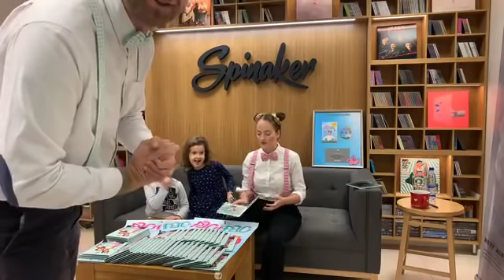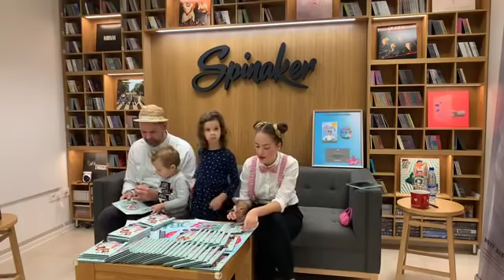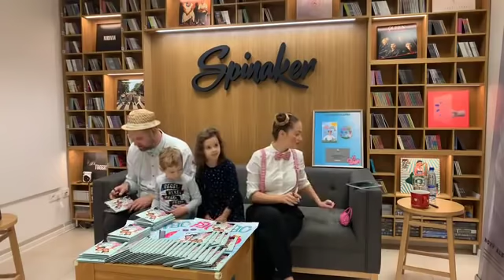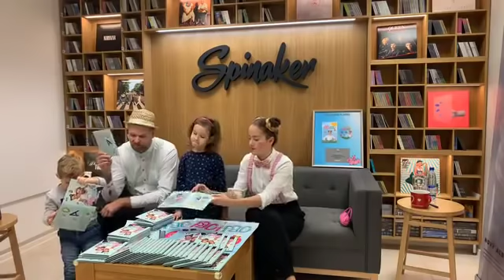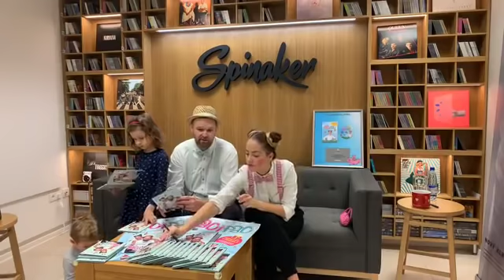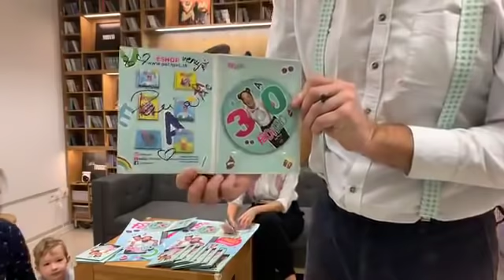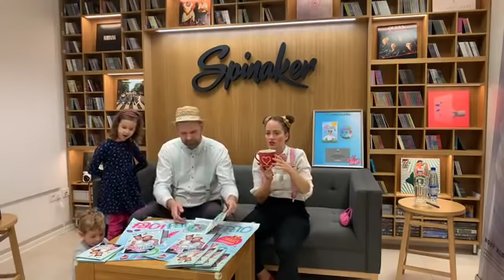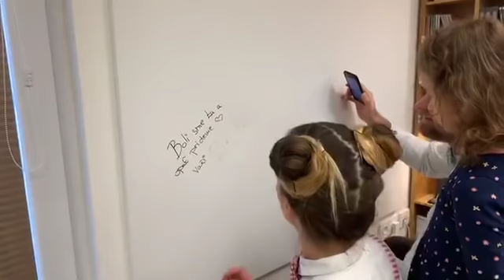Podpisovali sme pre vás nové DVD PACI PAC DEŤOM :)